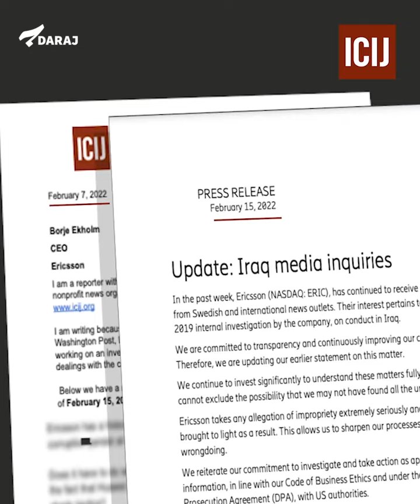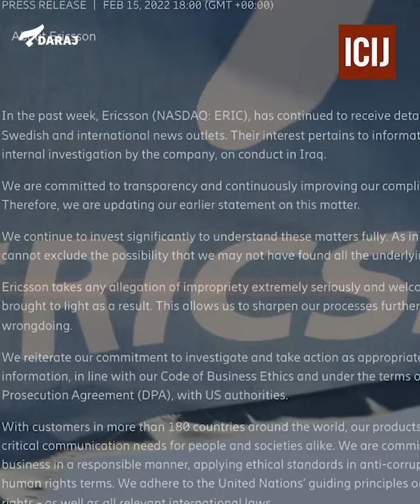وثائق اريكسون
تكشف "وثائق اريكسون"، التي حصل عليها الاتحاد الدولي للصحافيين الاستقصائيين وشاركها مع أكثر من 110 صحافيين من 30 مؤسسة صحفيّة في 22 دولة حول العالم من بينهم موقع درج، أنّ الشركة الأوروبيّة متورّطة في أعمال غير قانونيّة وفساد في العراق.